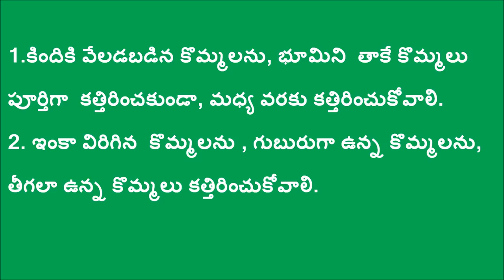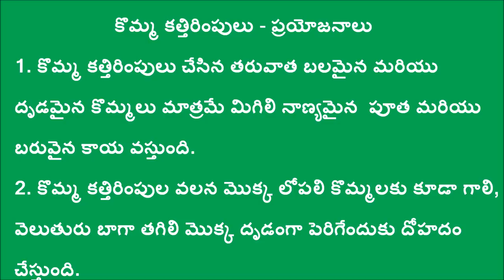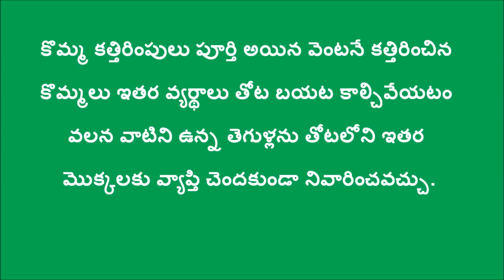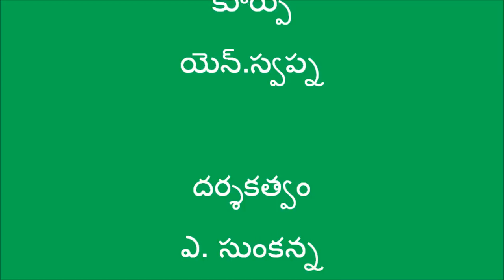Pruning in Pomegranate Orchards _DoAg&DigitalGreen_Kurnool_A.P.